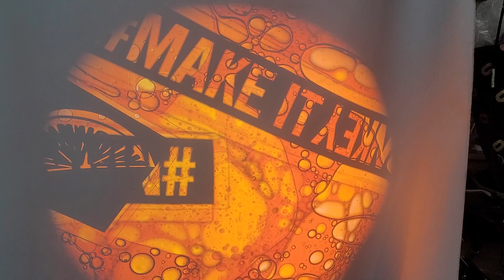bv4254 make it monkey